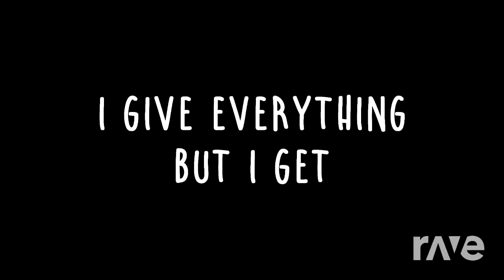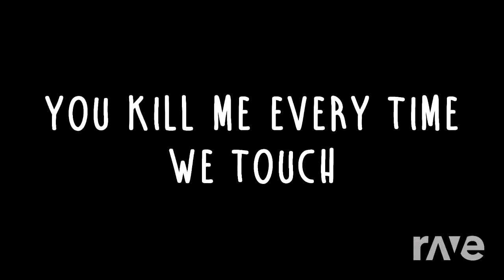Crutch Song - Set It Off & Set It Off | RaveDj